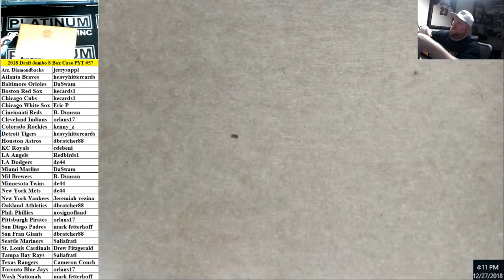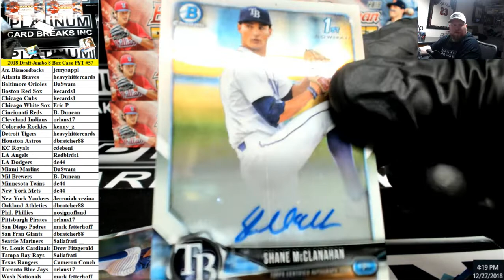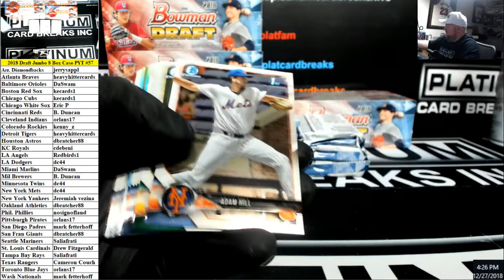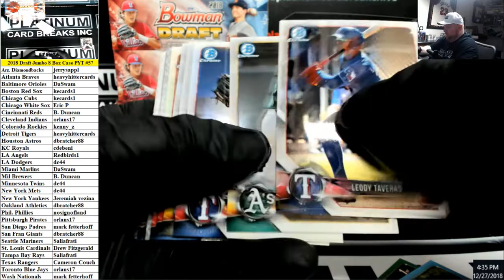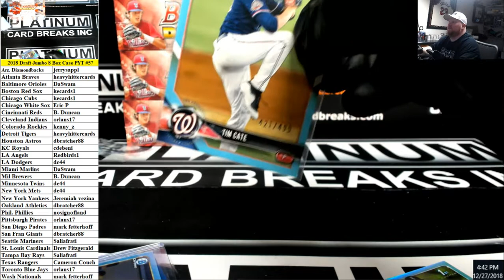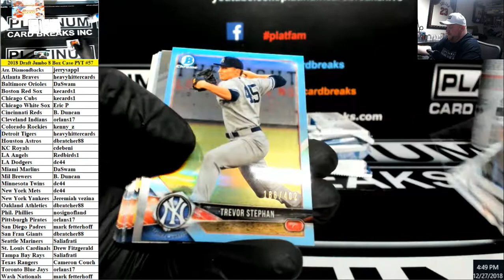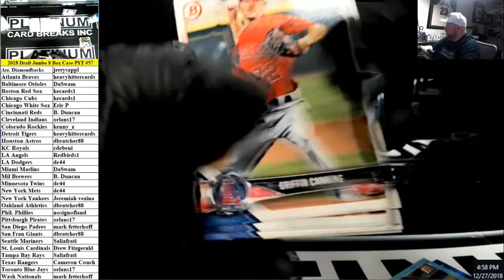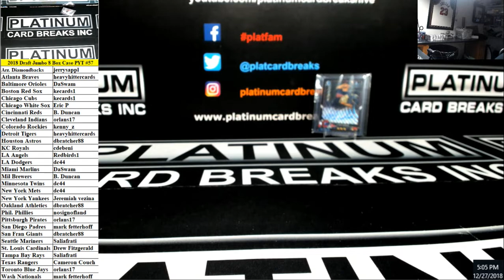2018 Bowman Draft Baseball Jumbo 8 Box Case PYT #57 ~ Black Wave Auto 1 of 1!!!